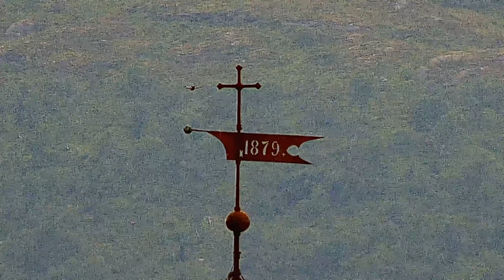Arnecam IP PTZ Camera main 20220816173700 1